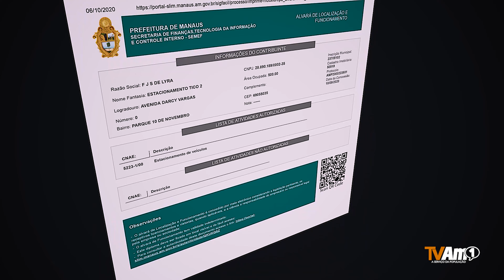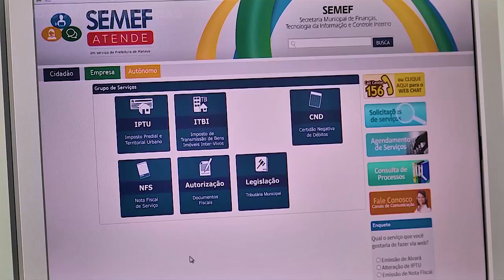Veículos lotam estacionamentos irregulares no Parque Dez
Os espaços que não possuem estrutura adequada para guardar veículos ficam próximos ao Detran-AM